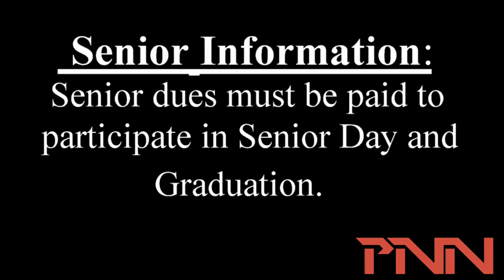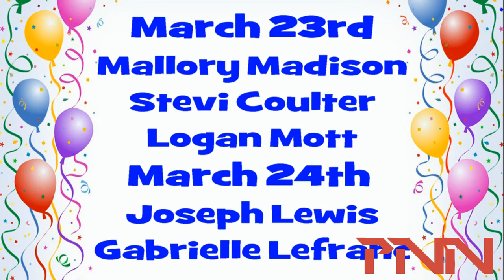PNN - March 17, 2017 - Smiths Station High School